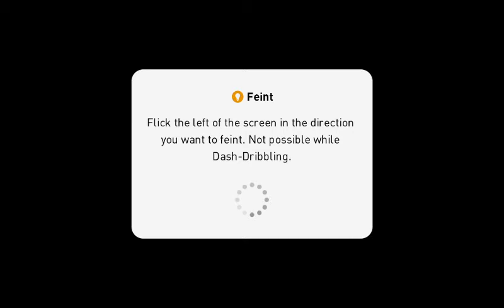Wilrijk PW Vs. Wilrijk PW Vs. Botafogo - PES 2020 Gameplay - PES 2020 Gameplay